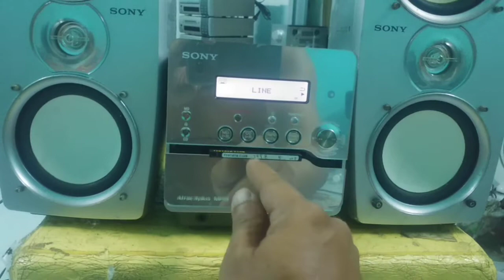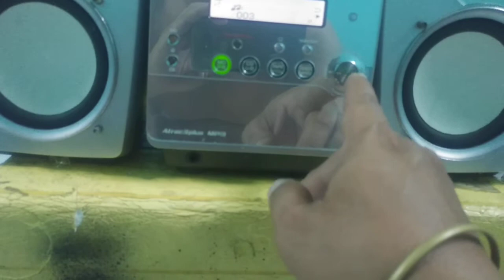Thanh lý Sony CMT - A01MD ( md , line in )